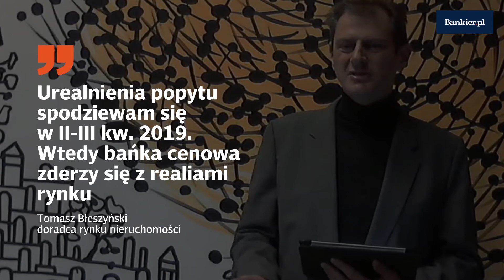Drożejące mieszkania hamują sprzedaż | Bankier.pl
Ceny lokali sięgają już poziomów sprzed kryzysu finansowego.